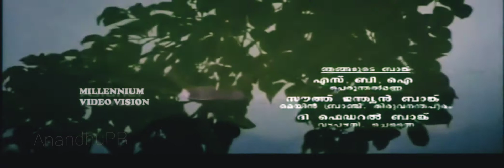Syamavaniletho HD video song | Aanachandham| Jayaraj | Jayaram | Jaison J Nair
Movie     : Aanachandham(2006)

Direction:Jayaraj

Starring  : Jayaram, Remya Nambeesan, Sai kumar, Jagathy Sreekumar, Salim Kumar, Cochin Hannefa,  Balachandran Chullikkadu, Jagadeesh..